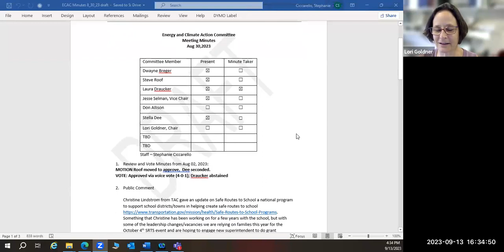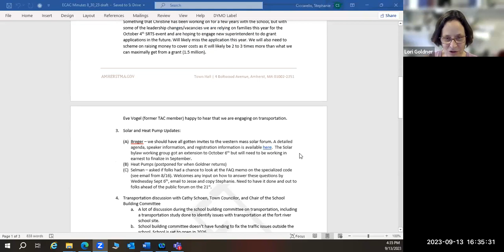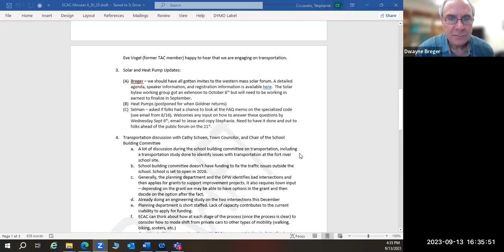Energy and Climate Action Committee Meeting Sep 13, 2023